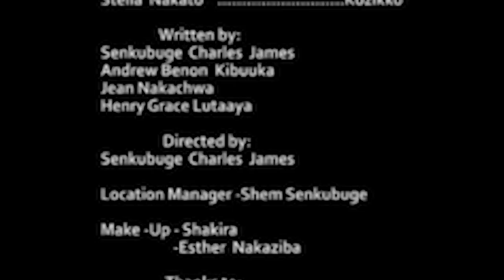BOGERE EPISODE 61